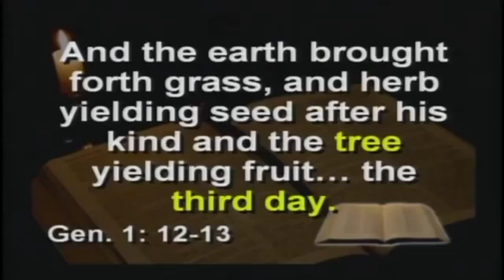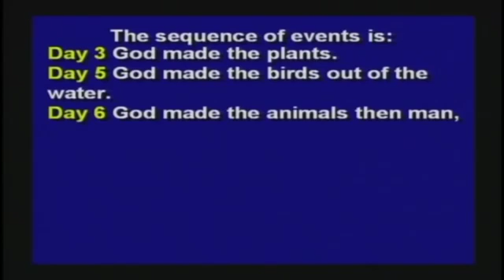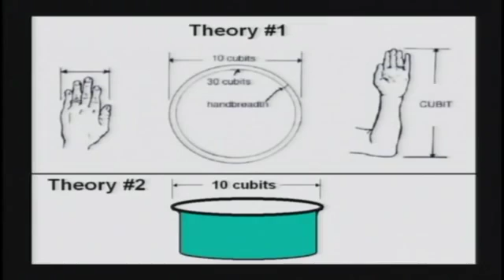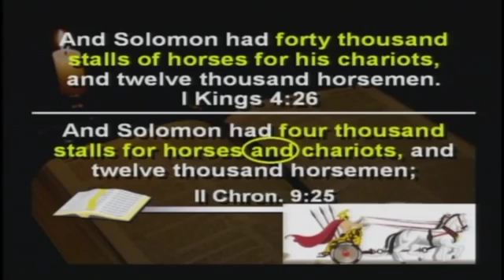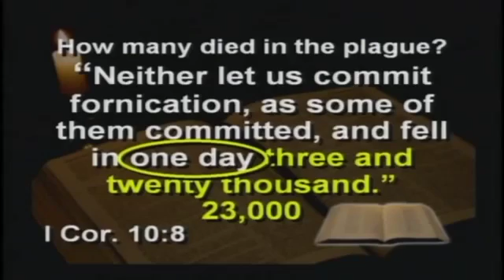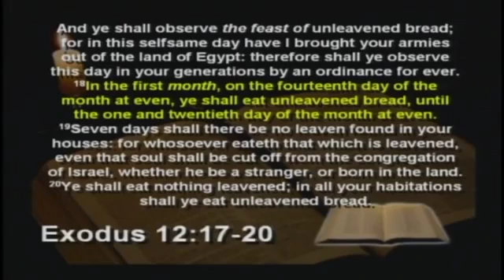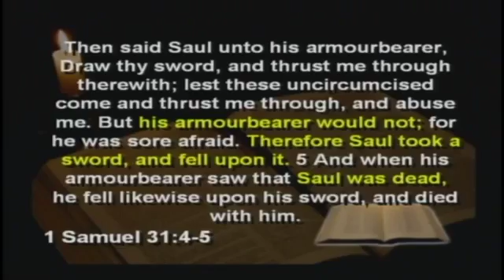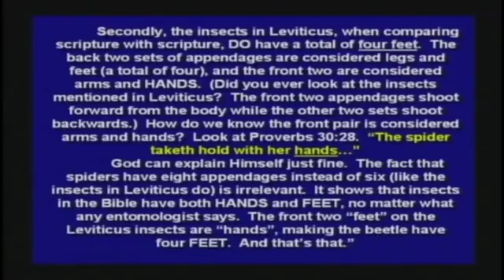Contradictions in the Bible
Kent Hovind explaining how the bible got manipulated over the years. There is only one version witch has the preserved words of god. Watch the video to see how and why they changed the bible.